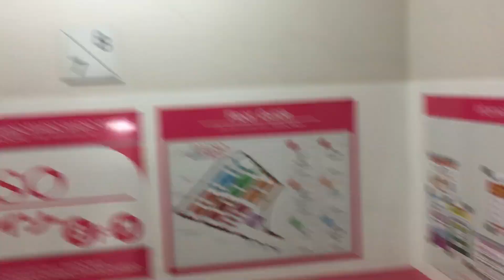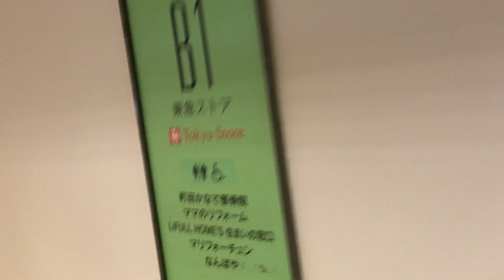夜の町田 2024/09/11 2